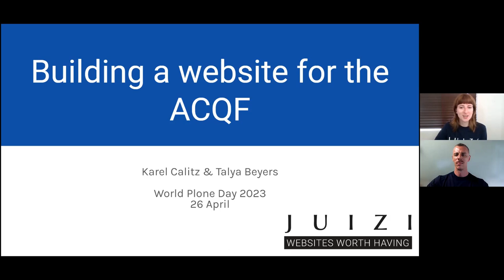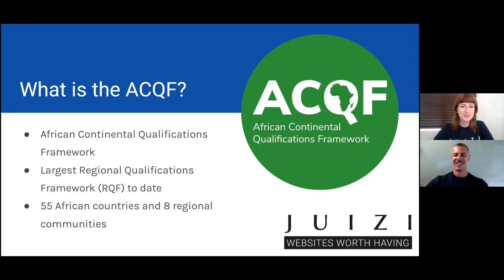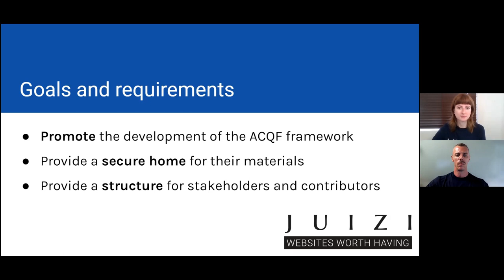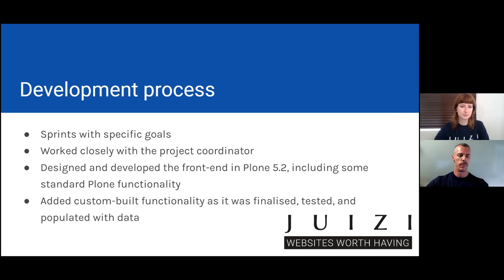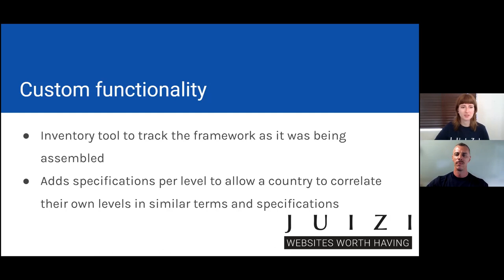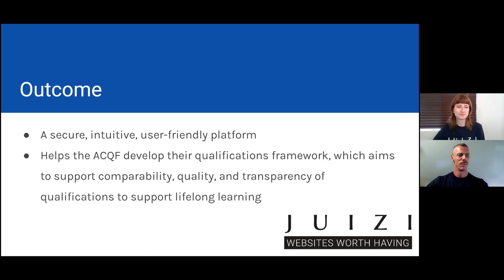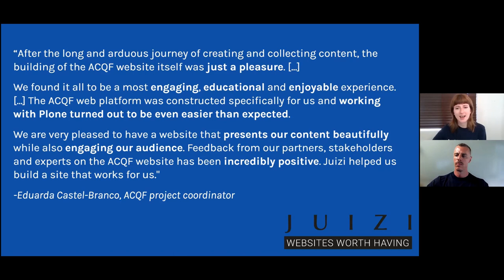Building a website for the African Continental Qualifications Framework - a success story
Talya Beyers and Karel Calitz from Juizi talk about one of their successful Plone use cases.